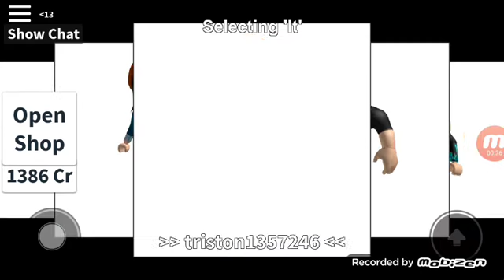Hide and seek wit jontae